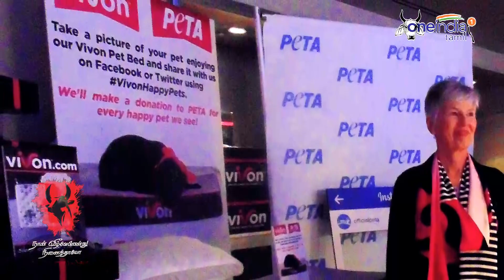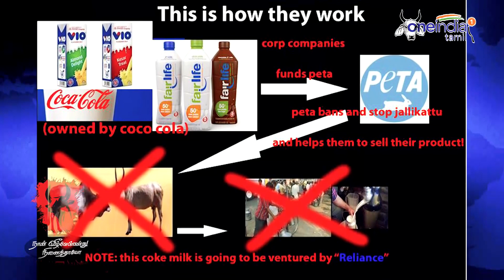பெப்சி, கோக் விற்பனைக்கு தடை | Sales of coke and pepsi banned - Oneindia Tamil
இனி (வரும் ஜனவரி 26 முதல்) பெப்சி, கோக் உள்ளிட்ட வெளிநாட்டு குளிர்பானங்களை விற்க மாட்டோம் என்று வணிகர் பேரவை தலைவர் த வெள்ளையன் அறிவித்துள்ளார்.

The Retail merchants and some theater owners have decided to stop the sales of coke and pepsi in support of Jallikkattu.